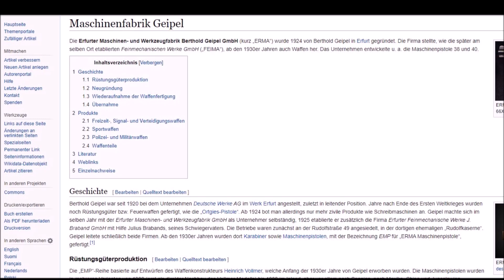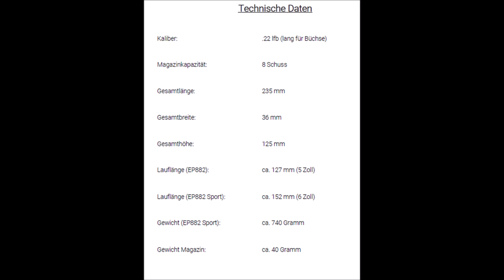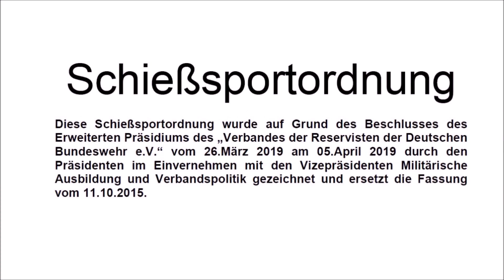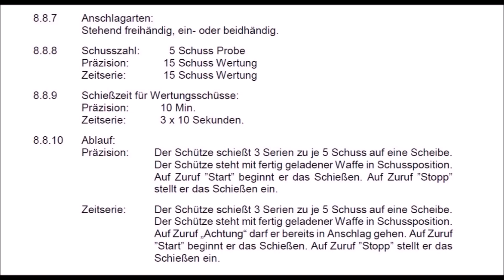Aus der Waffenkammer: Erma EP 882 S KK Pistole Kleinkaliber .22 lfb lr EP882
Zum ersten Mal auf meinem Kanal, möchte ich euch eine Kleinkaliber Pistole vorstellen, die es mir aus optischen Gründen sehr angetan hat.